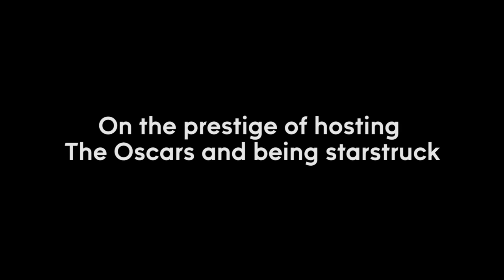87th Academy Awards: Neil Patrick Harris Talks Hosting